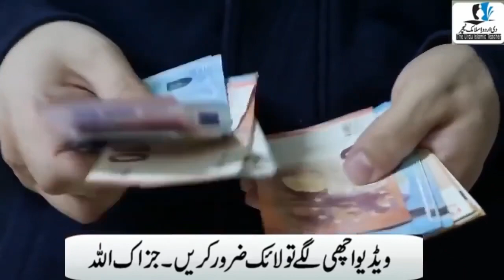Raat Ko Sone Se Pahle Ya 1 Tasbeeh Parhlo Itni Dolat Milaygi Sanbhalne Ke Liya Ghar Chota Par Jaeiga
Asslamualikum !

Raat Ko Sone Se Pahle Ya 1 Tasbeeh Parhlo Itni Dolat Milaygi Sanbhalne Ke Liya Ghar Chota Par Jaeiga. The Urdu Islamic Teacher Channel.